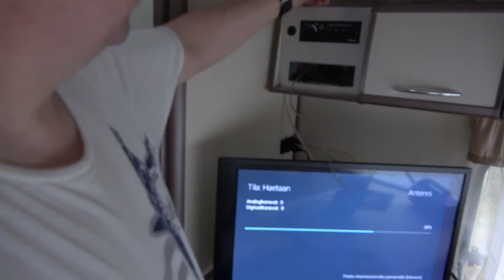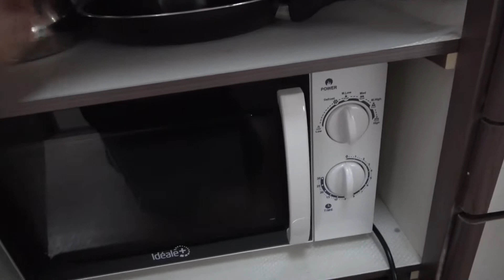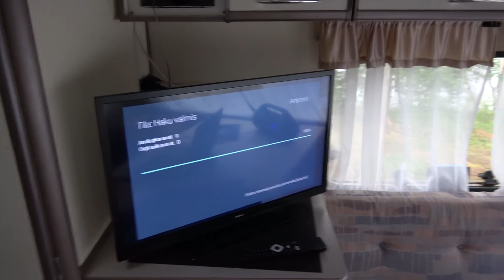ROOM TOUR Puuhiksen asuntovaunu Solifer Articina 450 part 2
Lomamatkalla Pohjois-Suomeen kuvasin tämän videon Suomussalmella part 2.